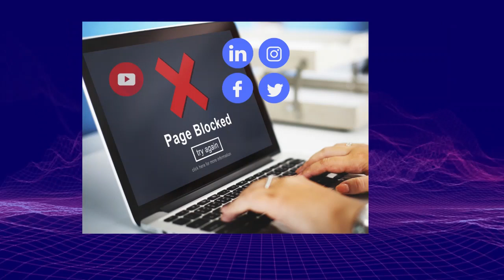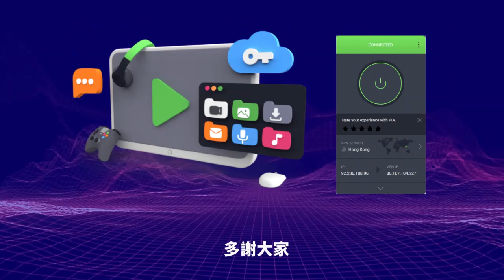1.10【 藍絲藥房哭泣了！ 】不似預期！是誰的責任？上水藥房街冷冷清清！香港旅遊業無望？！主持: Johnny Fok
1.10【 藍絲藥房哭泣了！ 】不似預期！是誰的責任？上水藥房街冷冷清清！香港旅遊業無望？！